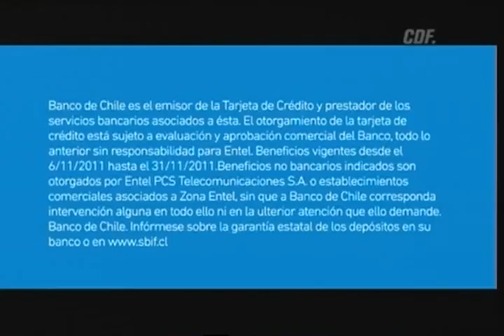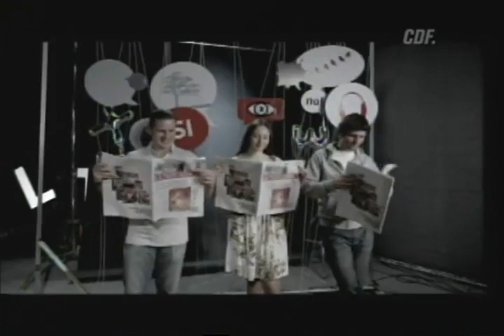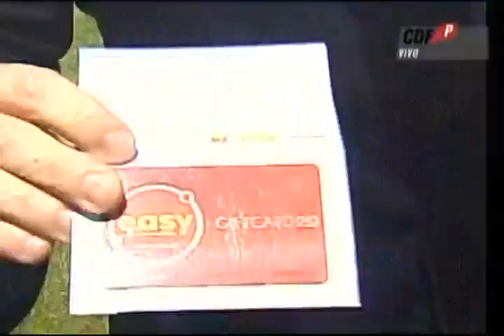EVERTON 2 D. ANTOFAGASTA 1/ PRIMERA B 2011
RELATOS: Edagado Díaz
COMENTARIOS: Mauricio pozo